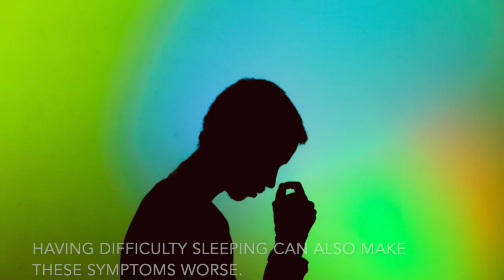Head Spa vol. 3 | Insomnia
This video talks about insomnia. Head Spa release your stress and relax your body. Head Spa is safe treatment for everyone.

My bio:
I am a Head Spa Therapist who uniquely delivers quality sleep to everyone. I am originally from Japan which is the world’s No.1 worst least sleep country. The word "Head Spa" is Japanglish, for what is a head massage with presser points, aka shiatsu. The head massage effectively promotes the health of your scalp and hair, but also promotes deep sleep which helps relieve stress from headaches, migraines, insomnia and more. My goal is to deliver quality sleep and create Head Spa Therapist through a training course and deliver beneficial quality sleep products.

How did she get interested in Head Spa?
When it comes to wellness and beauty, Los
Angeles is one of the powerhouses and trendsetters with A-List Celebrities endorsing Style, Fitness,
Yoga, Diets and others. Now celebrities are exploring and implementing head spa as one of their “must”
wellness regiments.